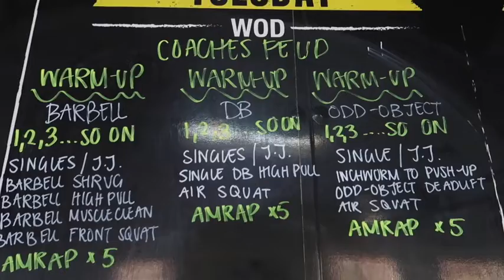Total Body Strength and Cardio Burner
BARBELL WORKOUT:

WARM-UP
AMRAP x 5
1-2-3 …… and so on
Singles/Jumping Jacks
Empty Barbell Shrug
Empty Barbell High Pull
Empty Barbell Muscle Clean
Empty Barbell Front Squat

STRENGTH
3 ROUNDS:

:20s Max Floor Press
:20s Barbell Hold at Extension
:20s Max Push-ups

-Rest 1 Minute-

1 Hang Squat Clean
1 Thruster
30 DU/60 Singles/40 Jumping Jacks
2 Hang Squat Clean
2 Thruster
30 DU/60 Singles/40 Jumping Jacks
3 Hang Squat Clean
3 Thruster

30 DU/60 Singles/40 Jumping Jacks

Continue to add 1 rep each movements per round EXCEPT FOR JUMP ROPE

DUMBBELL WORKOUT

WARM-UP
AMRAP x 5
1-2-3 …… and so on
Singles/Jumping Jacks
Single DB High Pull
Air Squat

STRENGTH
3 ROUNDS:

:20s Max DB Floor Press
:20s DB Hold at Extension
:20s Max Push-ups

-Rest 1 Minute-

1 Double DB Hang Squat Clean
1 Double DB Thruster
30 DU/60 Singles/40 Jumping Jacks
2 Double DB Hang Squat Clean
2 Double DB Thruster
30 DU/60 Singles/40 Jumping Jacks
3 Double DB Hang Squat Clean
3 Double DB Thruster
30 DU/60 Singles/40 Jumping Jacks

Continue to add 1 rep to DB movements per round

NON-DUMBBELL WORKOUT:

WARM-UP
AMRAP x 5
1-2-3 …… and so on
Singles/Jumping Jacks
Inch Worm Pushup
Odd-Object Deadlift
Air Squat

STRENGTH
3 ROUNDS:

:20s Max Odd-Object Floor Press
:20s Odd-Object Hold at Extension
:20s Max Push-ups

-Rest 1 Minute-

AMRAP  15

1 Odd-Object Hang Squat Clean
1 Odd-Object Thruster
30 DU/60 Singles/40 Jumping Jacks
2 Odd-Object Hang Squat Clean
2 Odd-Object Thruster
30 DU/60 Singles/40 Jumping Jacks
3 Odd-Object Hang Squat Clean
3 Odd-Object Thruster
30 DU/60 Singles/40 Jumping Jacks

Continue to add 1 rep each movements per round EXCEPT JUMP ROPE